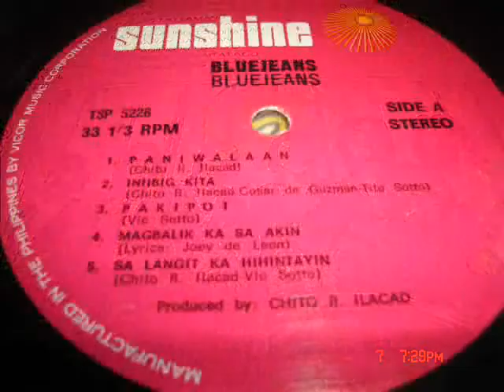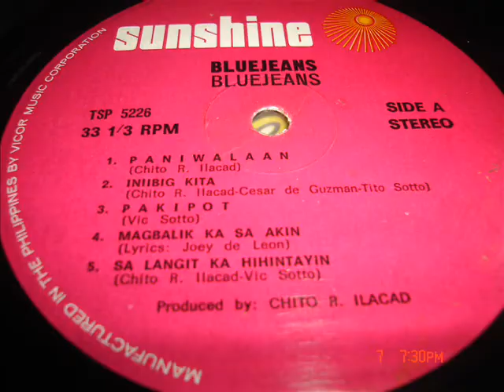Paniwalaan - BLUE JEANS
Pinoy Music from the 70's